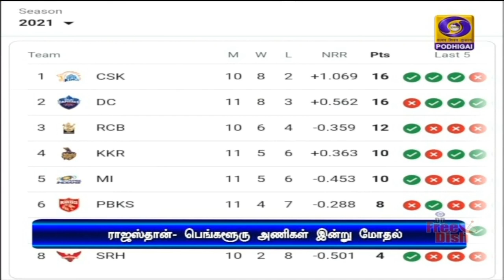ஐபிஎல் கிரிக்கெட்-ராஜஸ்தான்-பெங்களுரு மோதல்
ஐபிஎல் கிரிக்கெட் - ராஜஸ்தான்  -  பெங்களூரு  அணிகள் இன்று மோதல்.